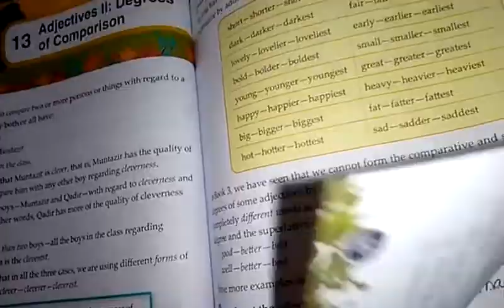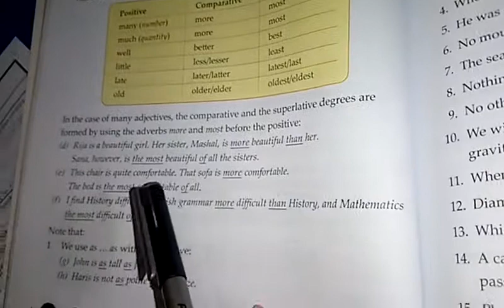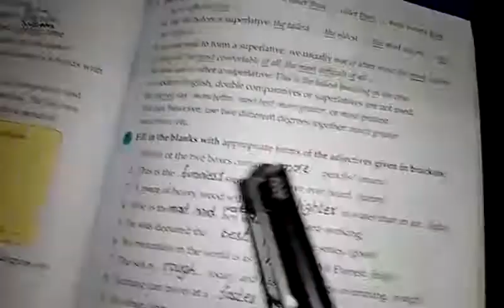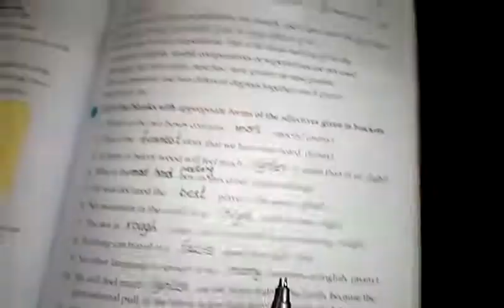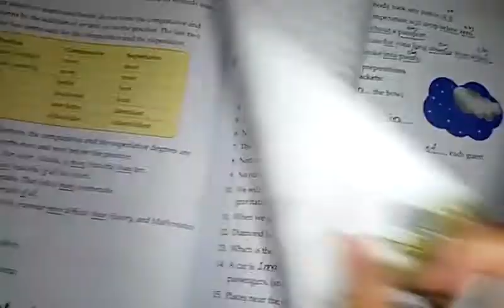Four, English, G Tree, Lecture#47, Unit#13, Act B